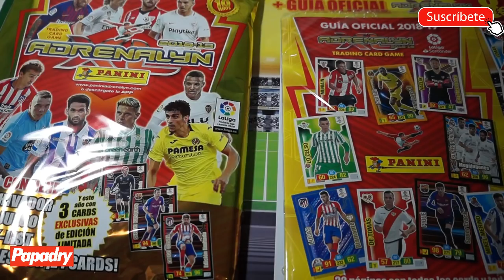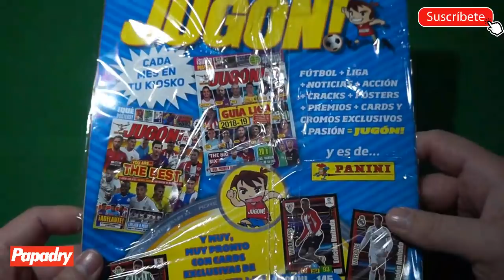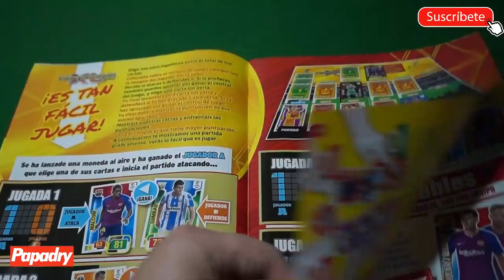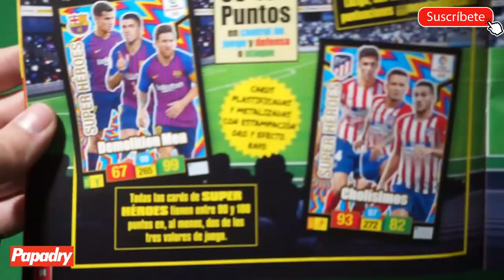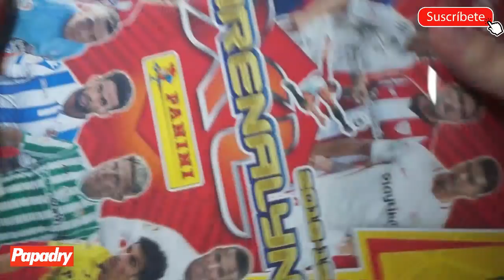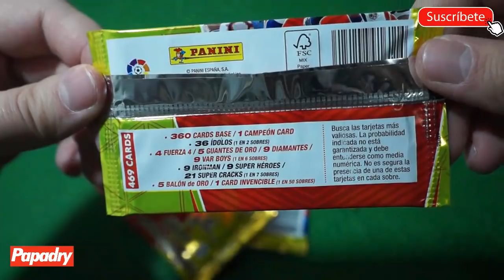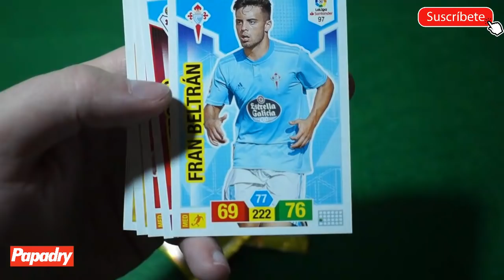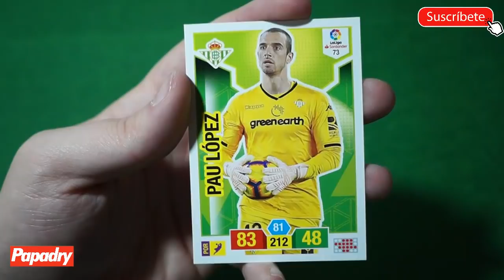YA ESTÁ AQUÍ ADRENALYN LIGA SANTANDER 18-19 !!!